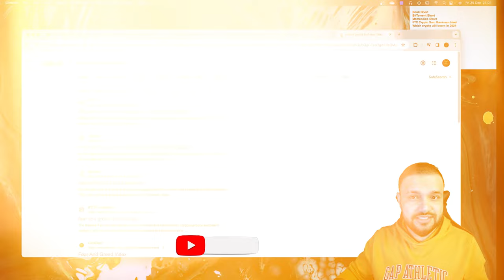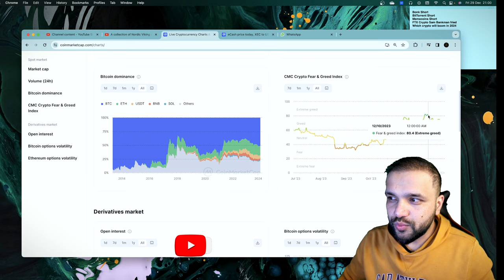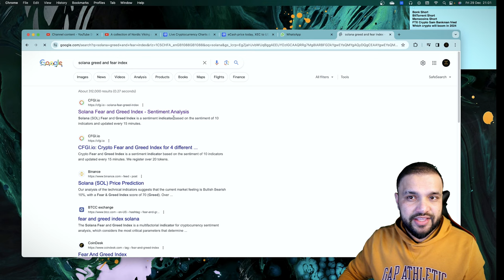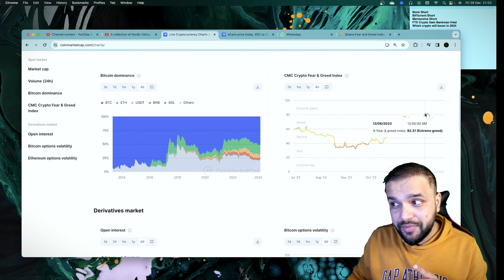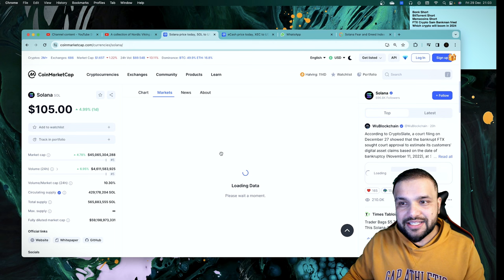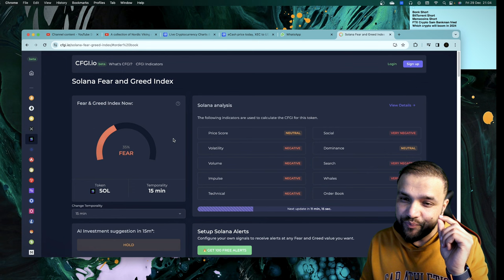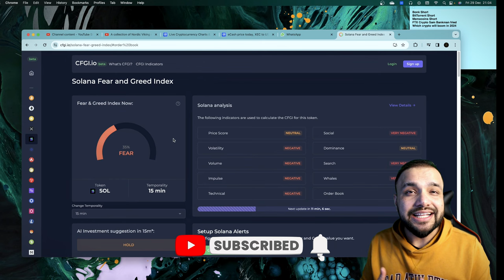When To Sell Your Crypto - Secrets Revealed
📉 Timing is everything in the world of cryptocurrency, and knowing when to sell can make all the difference in maximizing your profits and minimizing risks. In this video, we dive deep into the crucial topic of "When is the right time to sell crypto?" Whether you're a seasoned trader or a crypto enthusiast, understanding the signals and indicators is essential for making informed decisions in this dynamic market.

📈 Arm yourself with the knowledge needed to navigate the highs and lows of the crypto market. Whether you're looking to secure gains, cut losses, or simply refine your trading strategy, this video provides actionable insights and expert advice to help you make the right calls at the right time.

Don't miss out on this essential guide to mastering the art of selling crypto!